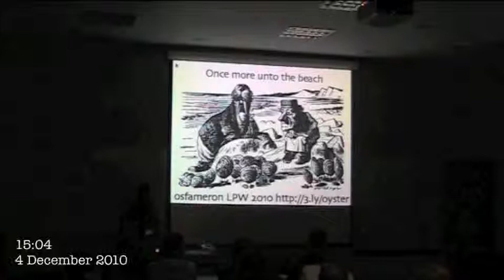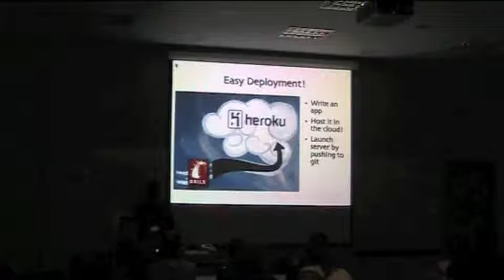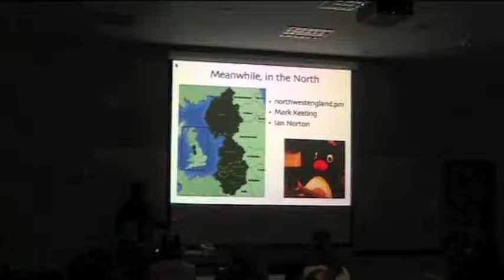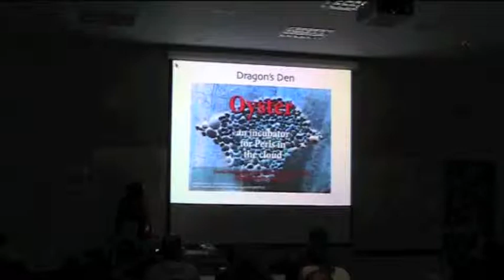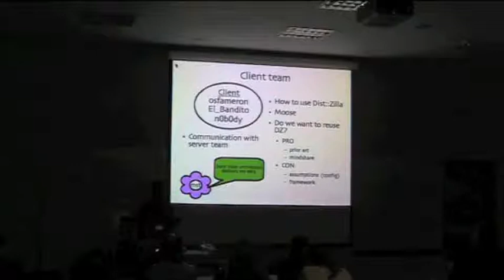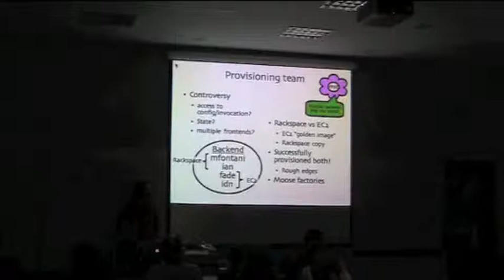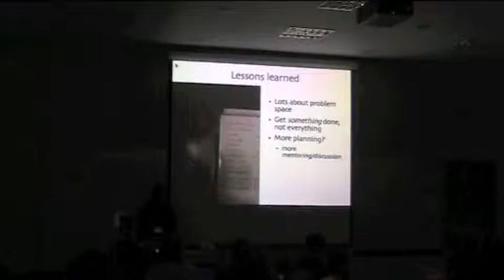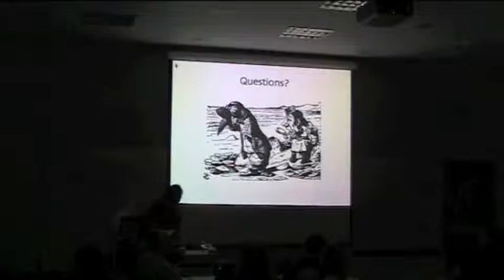Once More Unto the Beach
Recorded at the London Perl Workshop 2010

"A loaf of bread," the Walrus said,
"Is what we chiefly need:
Pepper and vinegar besides
Are very good indeed--
Now if you're ready, Oysters dear,
We can begin to feed."

True oysters of the group /Ostreidae/ include the edible kind, favoured not only by Walruses (and Carpenters) but also connoisseurs of seafood all over the world, including London. These oysters definitely provide *flavour*.

But it's another (mostly unrelated) family /Pteriidae/, where we sometimes find Pearls. Pearls grow from irritations; recently the NorthWestEngland perlmongers invited proposals for a project to adopt for the hackday. Some of them were about irritations with Perl's current tools, and about how to improve them. One of these -- the repetitive, laborious provisioning of web-servers -- led to one of the projects adopted for the next year "Oyster - an incubator for Perls in the Cloud". We'll look at the hackday, which took place a fortnight before LPW, and look at the outcome, the technologies, and the people, the community that helped make it happen.